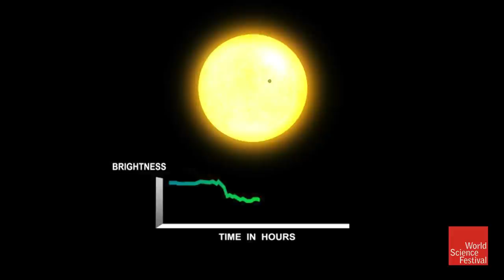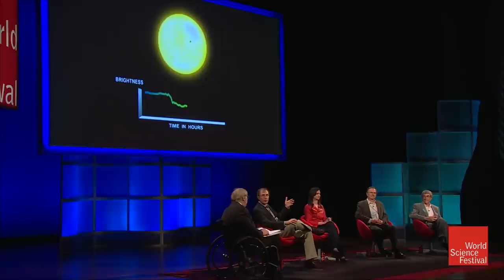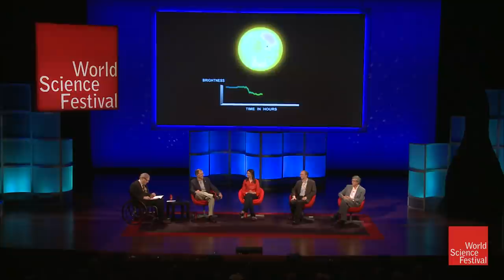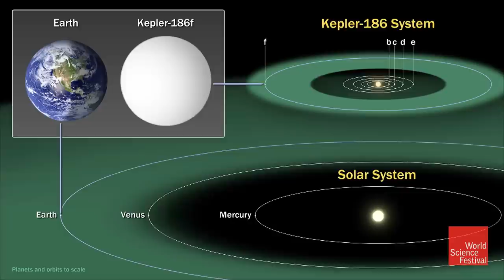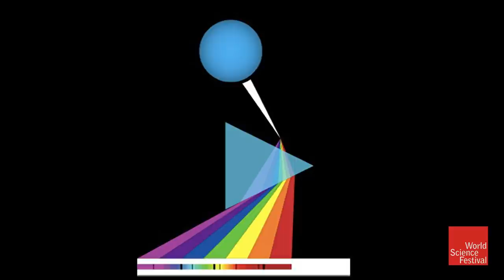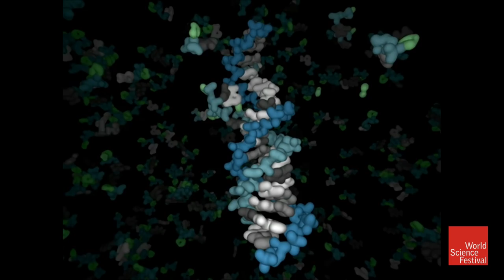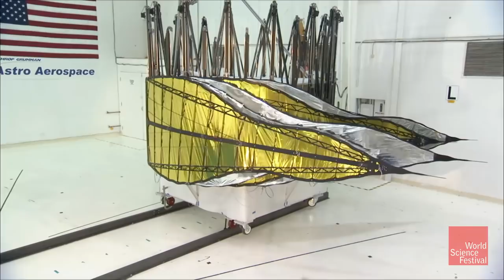Alien Life: Will We Know It When We See It?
What are scientists looking for when searching for alien life? A lot, it turns out: the search for extraterrestrials requires the help from astronomers, planetary scientists, chemists, computer scientists, and geneticists, just to name a few. But are we barking up the wrong carbon-based tree? Could alien life develop in ways we haven't dreamed of here on Earth? Hear Paul Davies, Sara Seager, Jack Szostak, and other experts give updates on the search for life outside our planet in "Alien Life: Will We Know It When We See It?" part of the Big Ideas series at the 2014 World Science Festival.

Original Program Date: May 31, 2014
Host: John Hockenberry
Participants: Jack W. Szostak, Paul Davies, Sara Seager, Dimitar Sasselov

Carl Sagan and the future of finding alien life. 00:00

John Hockenberry's Introduction. 2:23

Participant Introductions. 5:45

How close are we to finding aliens? 6:48

How can you detect exoplanets that far away? 10:03

Kepler 186 system. 14:49

What are the tools you use to find Exoplanets? 18:00

Detecting beer drinkers at a football game. 24:18

What are we looking for on the microbial level? 30:05

What starts life on any planet? 36:04

Who will we call when aliens land on earth? 41:28

Processing in analog and digital with a two denominational cellular optometer.  49:30

The "awakening" of extraterrestrial life from the Vatican. 54:00

How we may have cheated to form life from other planets? 56:50

If we look for life where water is located are we ignoring life everywhere else? 1:04:54

Can you elaborate on the possibility life on ancient mars? 1:08:39

What are the new tools coming online today? 1:11:20

What is the direct imaging technique? 1:14:50

Testing the pedals on a space telescope. 1:21:00

The conditions on earth that we need for life elsewhere. 1:24:32

Communication basics from extremophiles. 1:28:05